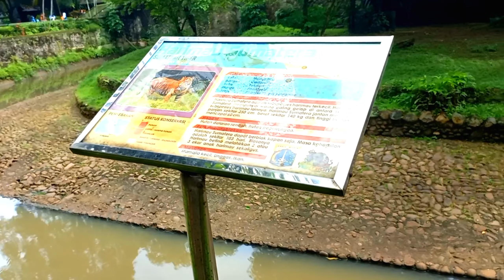Cara Ke Ragunan Naik Kereta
Cara ke ragunan naik kereta ternyata mudah banget, bagi anda yang dari stasiun nambo, stasiun bogor dan stasiun jakarta kota, anda tidak perlu transit yah, anda bisa turun di stasiun pasar minggu atau stasiun tanjung barat.
Namun di sarankan turun di stasiun pasar minggu yah, karena untuk akses kendaraan umum nya lebih mudah.

Dari stasiun pasar minggu lanjut naik angkot S15A yang warna merah langsung turun di gerbang utama ragunan. untuk ongkos angkot nya kisaran 8 sampai 10rb.